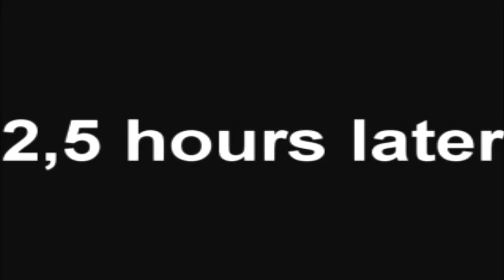Prank calling (ft RandomProductsTV) (Prank calls)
RandomProductsTV had an idea... A collab video doing prank calls! So I was like: Sure why not.. We actually had a good laugh from it, we hope you too!